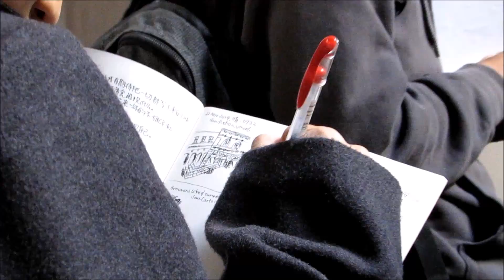UWCAD Rome Trip 2014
United World Colleges of the Adriatic field trip to Rome of the World Arts and Cultures and Visual arts classes.

All documented and edited by me.